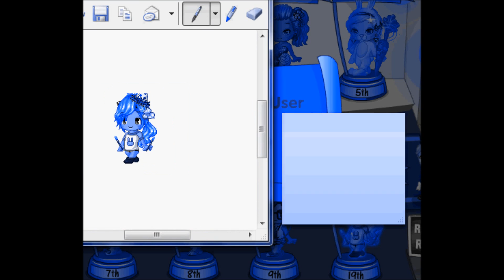Disterbing Glich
W.T.F how the hell did that happen